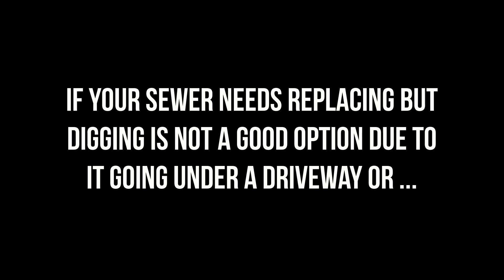Bursting a Pipe! Brenham, TX.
If you need a new sewer line but there are too many obstructions or concrete over it, pipe bursting may be a good solution. This is a quick video showing how pipe bursting works for replacing a sewer line. This was taken from a job done in Brenham, Tx for a customer who had a crushed sewer line, made of Orangeburg pipe. There was a massive pecan tree and a city gas main over the top of the sewer line making traditional excavation way more hazardous than normal. Pipe bursting uses HDPE, High Density Polyethylene, pipe that is thicker than PVC and uses fused connections as opposed to solvent welded so the connection is much stronger. The ends of the HDPE are connected with specialty couplings designed for HDPE to connect to PVC.
If you need our services and would like to see more of what we offer, check out our or call